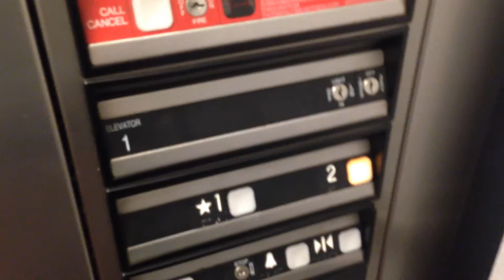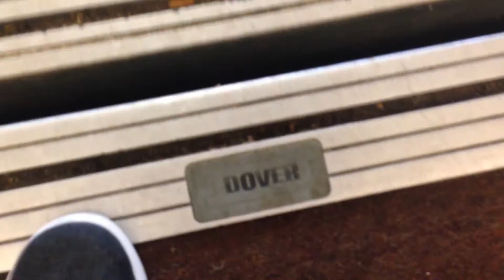Rough Dover Impulse Elevator at the SMCM Campus Center St. Mary's City MD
Normally, aside from the key-switches, I can't figure out the difference between Micro-switch Dover and Regular Dover. Aside from this Elevator sounding rough going up, this really isn't too bad but it's better than the Gaithersburg Marc Bridge.